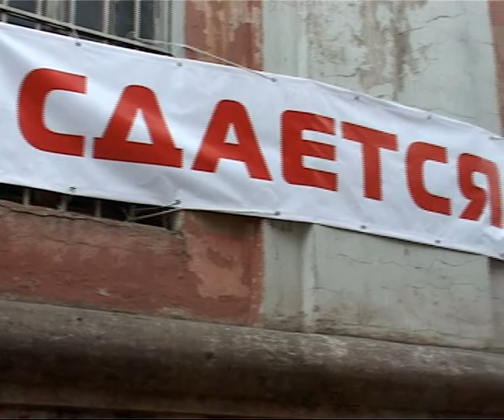Время Говорить 09.10.13